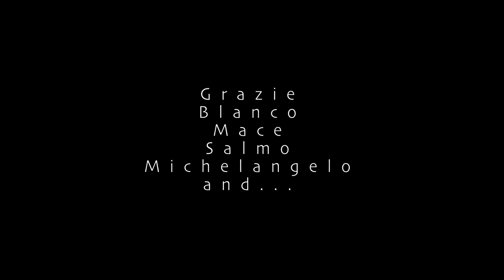Notti in bianco e La canzone nostra ne IL FILO INVISIBILE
Le canzoni di Blanco nel film IL FILO INVISIBILE
un film di Marco Simon Puccioni (the invisible thread) (el hilo invisible) (Laços de afeto ) con Filippo TImi , Francesco Scianna ,  Francesco Gheghi, Emanuele Di Stefano, Valentina Cervi, Jodhi May  con le musiche di Blanco, Mace, Salmo.